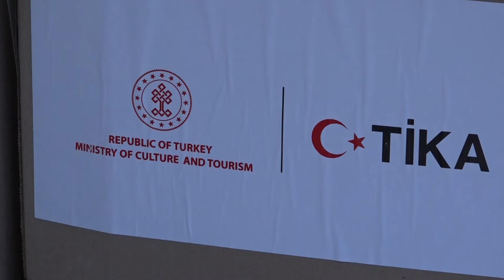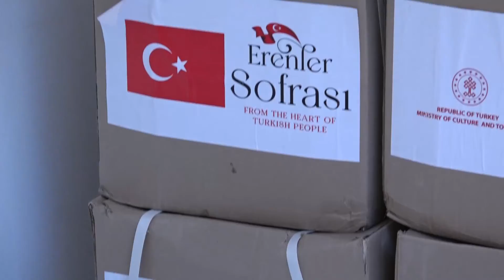Continúan las ayudas para las Victimas de San José de Pare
SanJoseDePare Continúan las ayudas para las Victimas de San José de Pare, para esta oportunidad gracias a las gestiones adelantadas por parte de la gobernación y del exalcalde Pedro Barreto para adquisición de varios mercados del gobierno de Turquía.

Todo esto lo hacemos por un "San José de Pare Unido, Cultural y productivo"